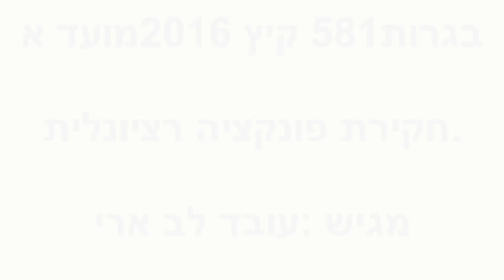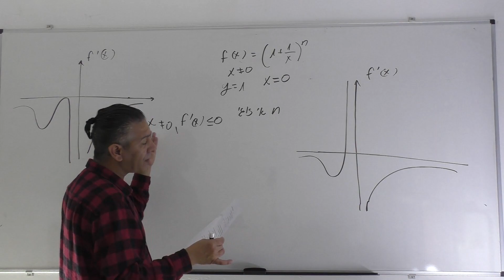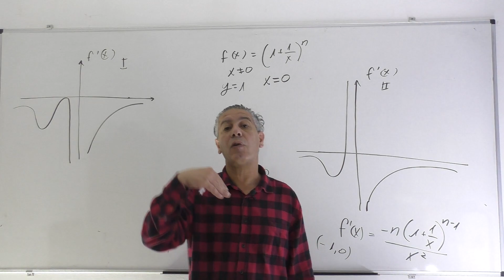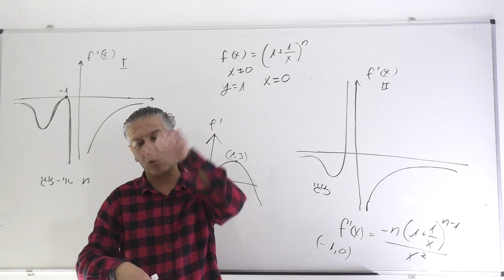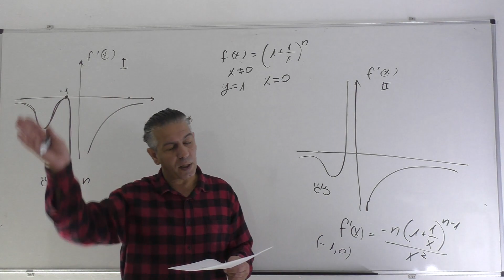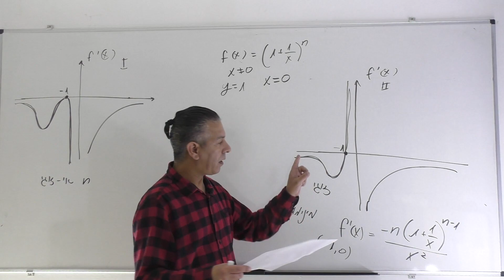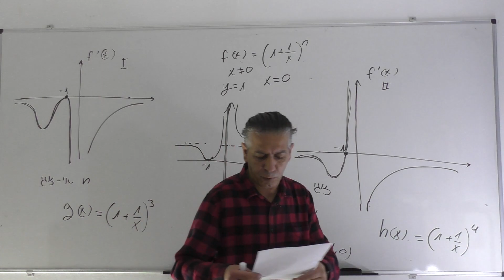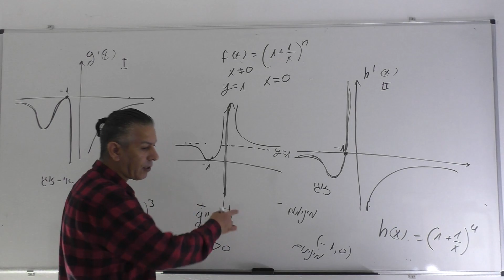פתרון בגרות 581 קיץ 2016 מועד א שאלה 8 -חקירת פונקציה אי רציונלית.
00:00 פתיח
0:19 סעיף א
2:44 סעיף ב
7:24 סעיף ג,1
10:41 סעיף ג,2
13:46 סעיף ד,1
16:03 סעיף ד,2
16:15 סעיף ד,3
18:43 סעיף ה
22:10 סיום